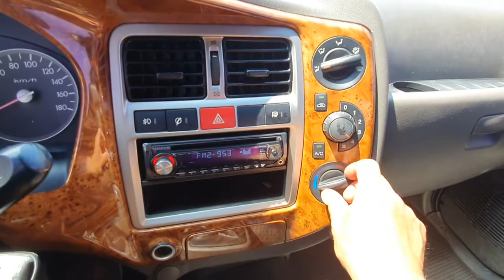2008 Hyundai Porter2 (H100) 1 ton CRDi ឡានលក់តម្លៃ: 11100$ (បង់ពន្ធរួច ឯកសារមួយចប់)